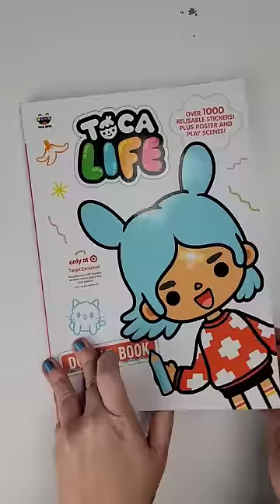Toca Reusable Stickers